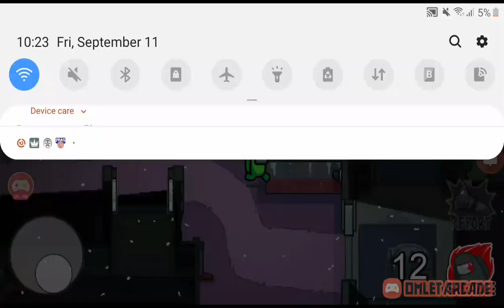samone is not want to play wint me